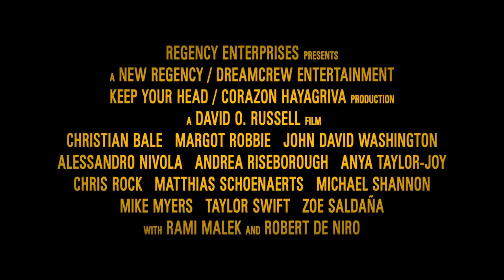Amsterdam - Official Trailer | Lyceum Theatre